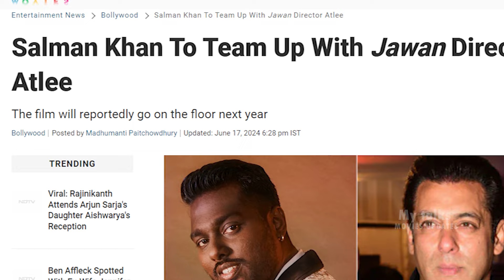Sanki - First Look Trailer Salman Khan | Atlee kumar | Pooja Hegde | Salman Khan Double Role, Update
Sanki - First Look Trailer Salman Khan | Atlee kumar | Pooja Hegde | Salman Khan Double Role, Updatethis video about Salman Khan and Atlee kumar upcoming movie sanki interesting facts update and some gossip